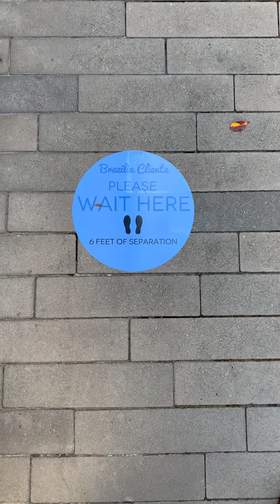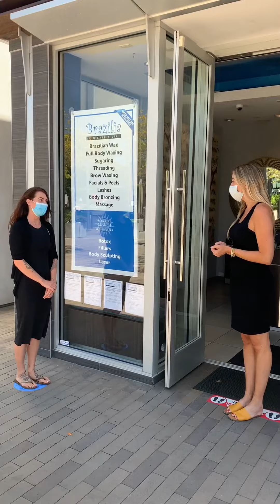Example Procedures For Your Visit to Brazilia During COVID-19 (Short Video)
Example procedures for your visit to Brazilia Skin Care during the COVID-19 pandemic.  These procedures are subject to change as the situation develops.